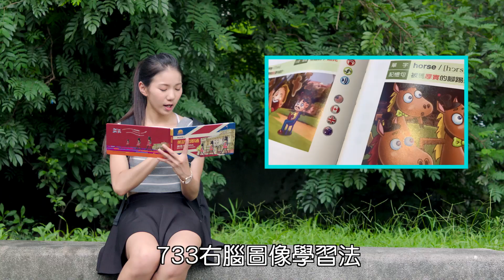圖像記憶，英文速成不用等!